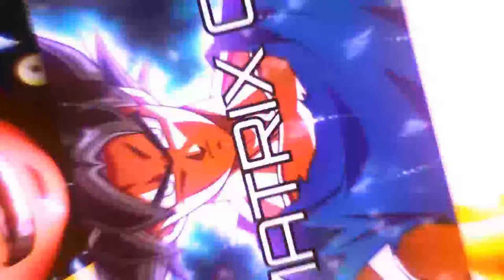STUD MULTIPLIERS! LEGO THE HOBBIT BRICK BY BRICK PART 9